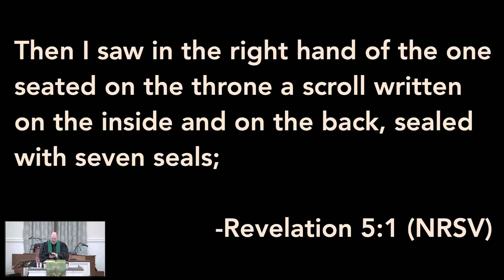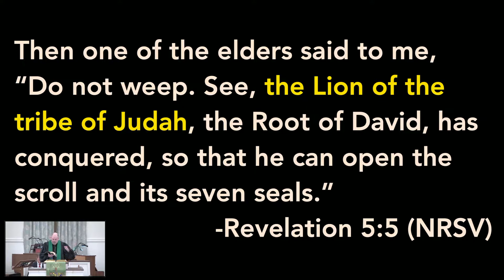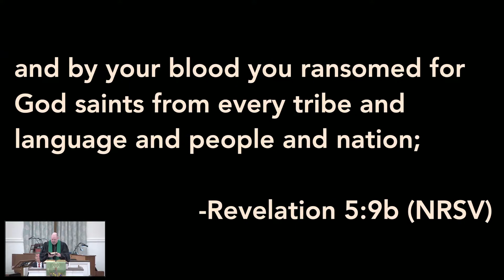Aug 14 2022 Sermon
Rev Jack Varnell, The Last Book: "The Purposes of God", Revelation 5